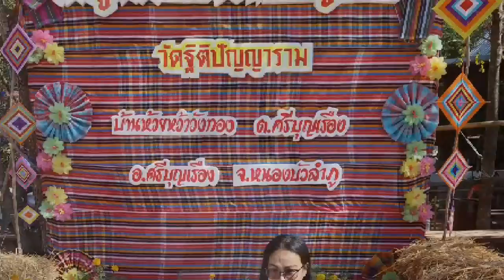Wonderful Day At The Temple With My Girlfriend And Mum